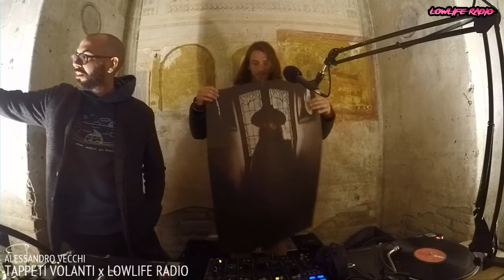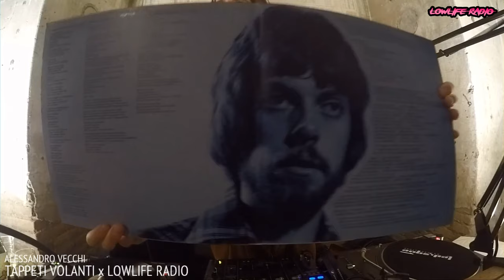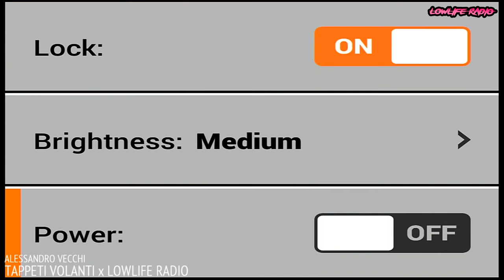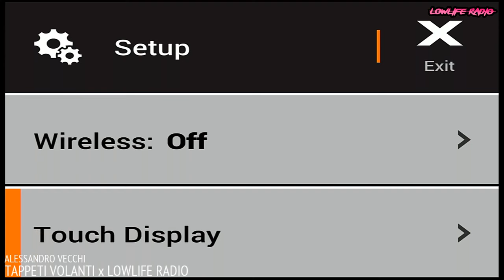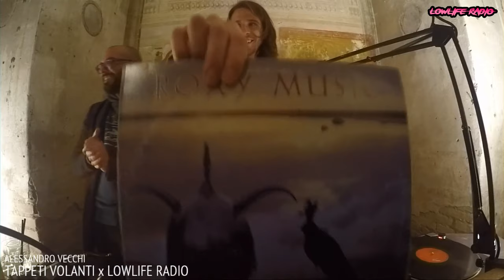Lowlife Radio 08x02 - Tappeti Volanti w/ Alessandro Vecchi